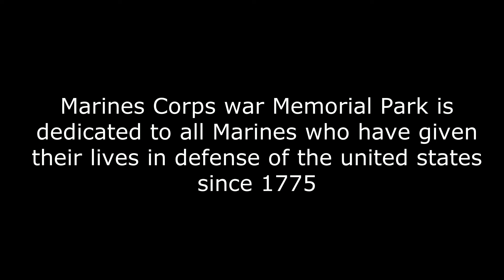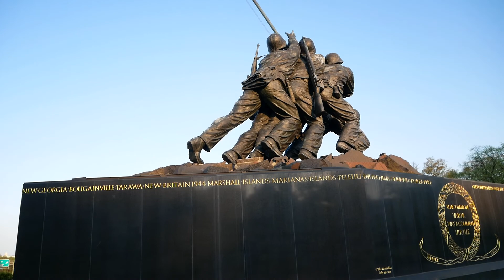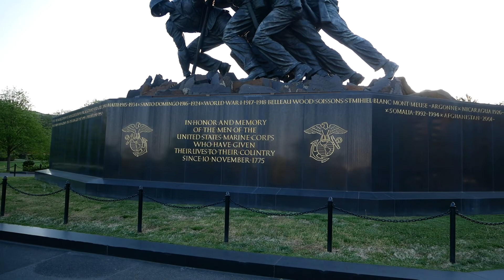Memorial Park Visit || Tulips Garden || Picnic Spot